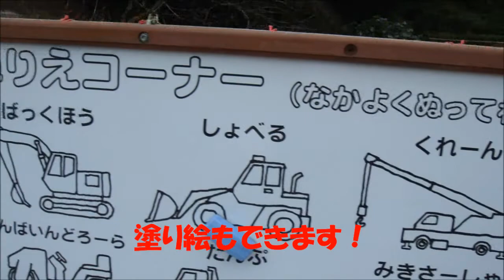一部オープンの公園探検！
ニューファンドランドのトアとオールドイングリッシュシープドッグのクオン、トイプードルのアジュがアイスを食べてから近所に新しくオープンした公園を探検しました！